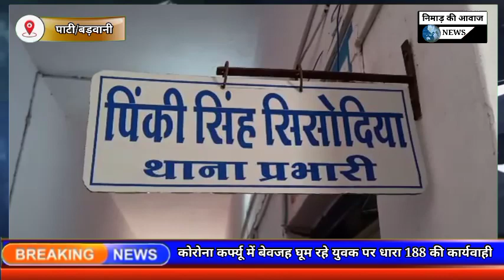पाटी:-कोरोना कर्फ्यू में बेवजह घूम रहे युवक पर धारा 188 की कार्यवाही